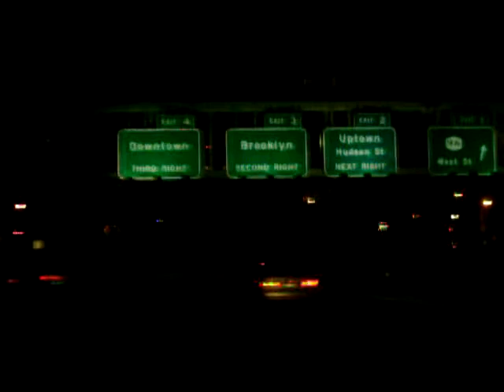Holland Tunnel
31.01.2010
Audio: Tsubasa Chronicle, "I Talk To The Rain"